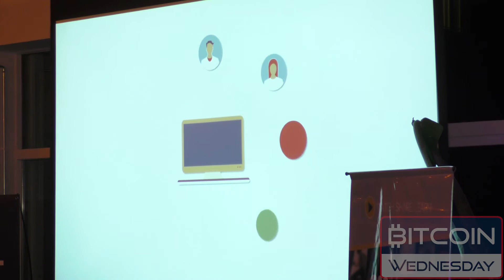After Movie for Bitcoin Wednesday on 6 September 2017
Check out the 3-minute after movie of the Bitcoin Wednesday Conference held at TQ on 6 September 2017!